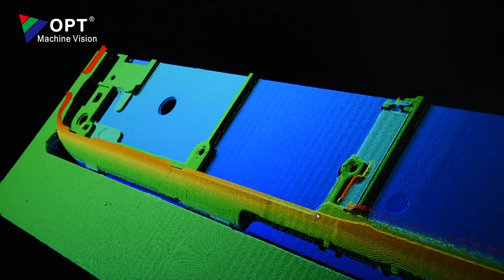The OPT 3D laser profiler scans the entire surface of an object without missing any nuances.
👨‍🏫 The OPT 3D laser profiler scans the entire surface of an object without missing any nuances. With FPGA acceleration, the frame rate reaches over 32,000 frames per second, providing micron-level precision and high-speed scanning of the product details. Supports HDR technology, which can perform adaptive dynamic adjustments to adapt to various detection targets to obtain a more complete outline.

🌝Advanced algorithms such as 3D flatness detection and height measurement suit various 3D vision inspection application scenarios in semiconductors, dispensing, PCBs, and other industries.